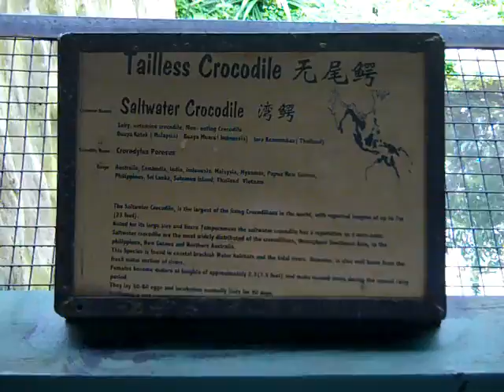2015 Jong's Crocodile Farm & Zoo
Jong's Crocodile Farm & Zoo is located at Siburan, Kuching, Sarawak, Malaysia.